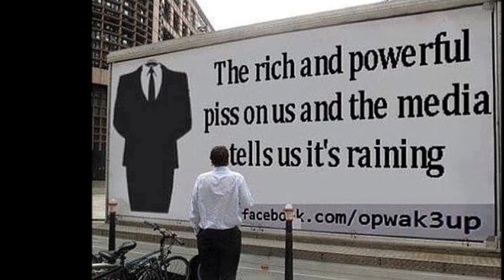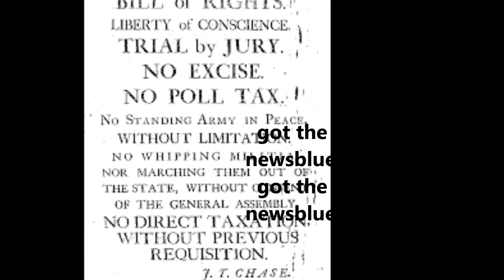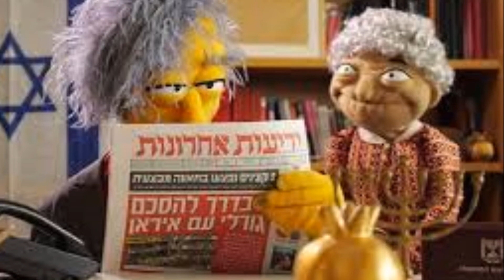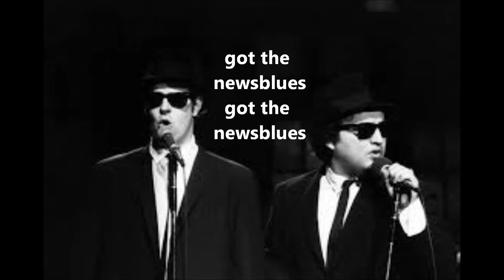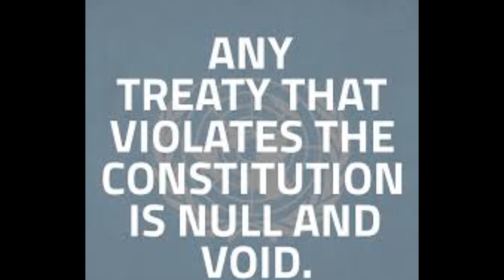newsblues by don lampasone ascap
Inspired by the 2016 US election and other news.  Blues tune about depressing news, "newsblues" toe tapping, stompin' studio septette.  Google Don Lampasone, donlampasone, or Don J Lampasone to find my music and video works.